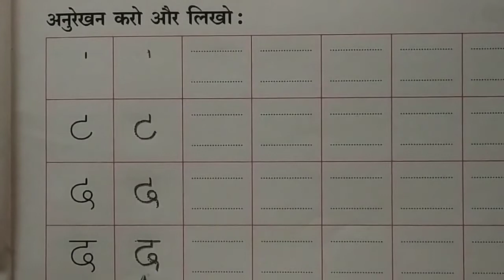Std:- LKG Hindi